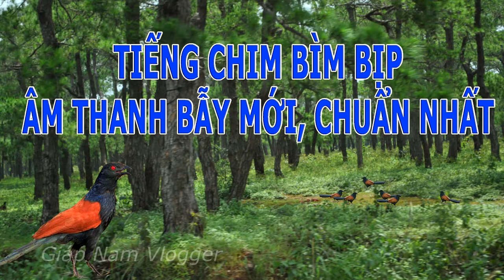Tiếng chim Bìm Bịp và tiếng nhái mồi bẫy chuẩn, mới nhất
Tiếng chim Bìm Bịp và tiếng nhái mồi bẫy chuẩn, mới nhất, hiệu quả.